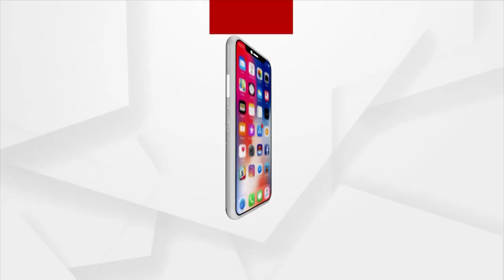PM Narendra Modi is Expected to Talk with Russian President Vladimir Putin Over Mission Ganga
Prime Minister Narendra Modi is expected to talk with Russian President Vladimir Putin